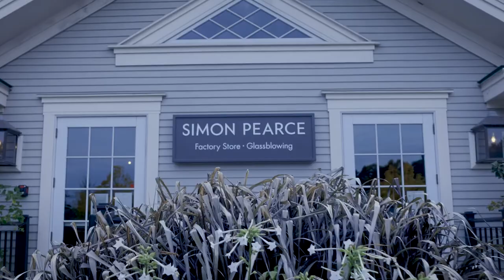WhistlePig Whiskey - Double Malt Rye - Aged 18 Years - 2nd Edition w/ Simon Pearce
Introducing the 2nd Edition of our award-winning 18-Year-Old Double Malt Rye Whiskey.   Still our oldest expression to date is comprised of whiskey distilled from 79% rye, 15% malted rye, and 6% malted barley. The grains form a harmony that spans the flavor spectrum: soft and floral, rich and savory, and full of spice.  The liquid’s complexity is only heightened after 18 years in the barrel.

The 2nd Edition features a collectible, reusable hand-blown glass stopper, by our Vermont neighbors, Simon Pearce.  In addition we've also collaborated to create a hand-blown glass specifically designed for enjoying rye whiskey at barrel strength.